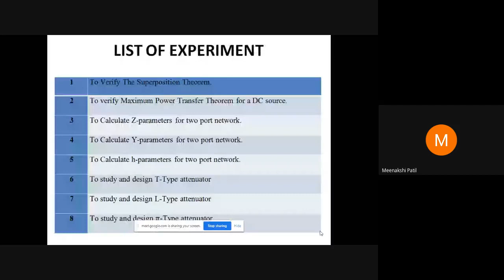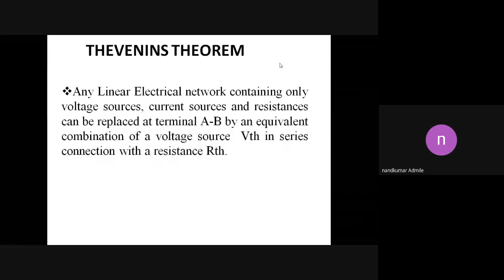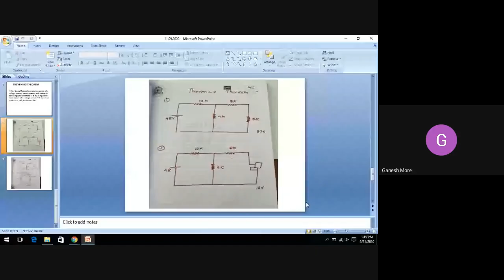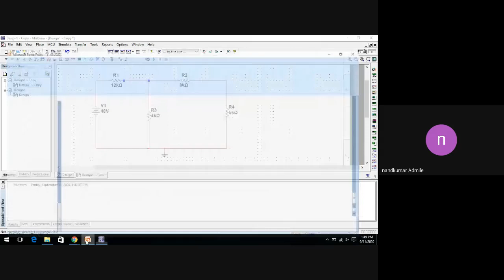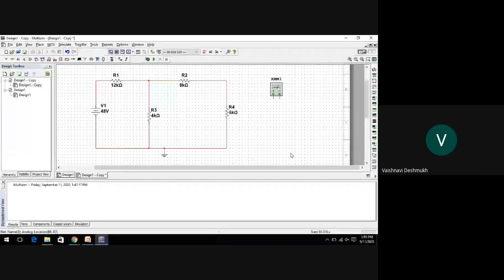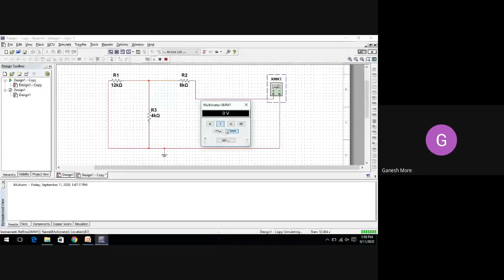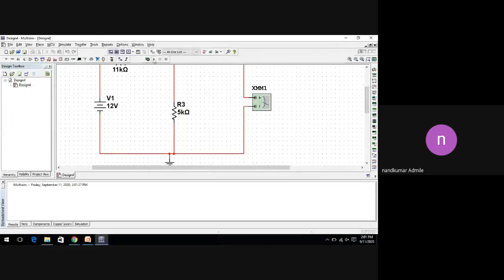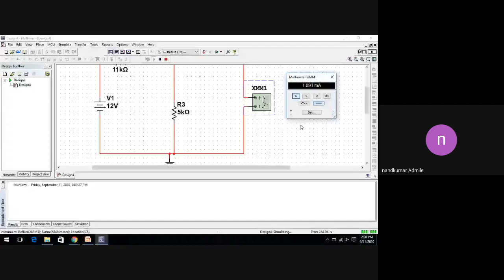pvj uyyn mii 2020 09 11 at 01 05 GMT 7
NTA PRACTICAL
Admile N.S
Assistant Professor
SVERIs College of Engineering Pandharpur